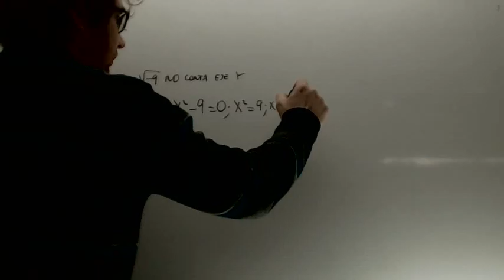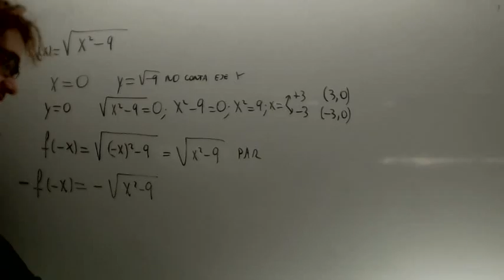Par e impar 02 Funciones Matematicas 2 Bachillerato Academia Usero Estepona